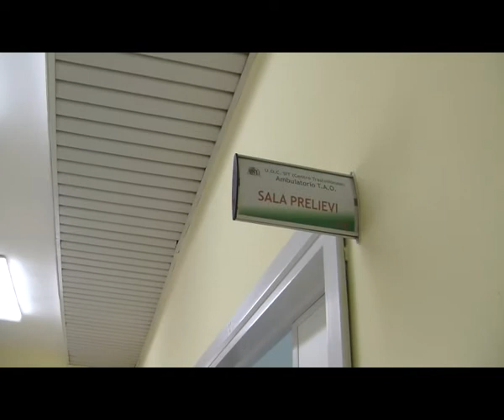Ariano, Ospedale Tao